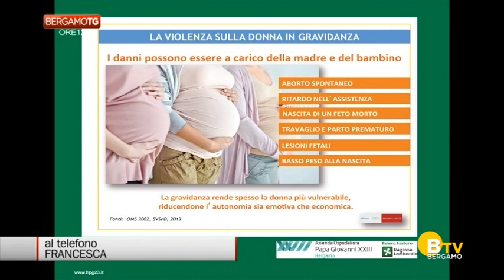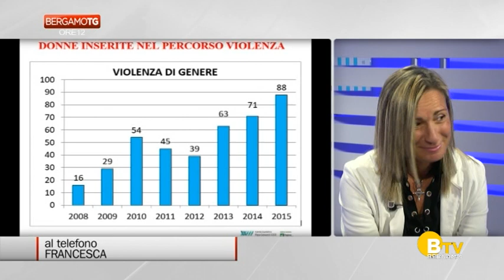violenza sulle donne - la drammatica testimonianza di Francesca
antonella mangili